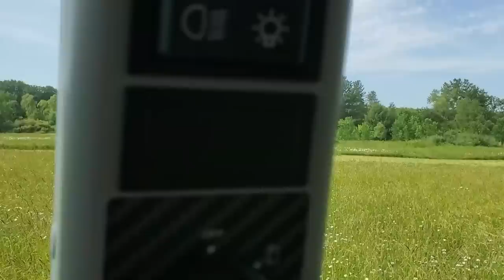422 Baby DEER Vs. Hay Cutter (Disaster Strikes) Cutting Hay SUPER Tall Grass - Plus 4th Of July FUN!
It's all fun and games until SOMEONBE gets HURT!  When it's a game of Hide and Seek, it's all good fun, unless it's a hay cutter on a tractor vs. a fawn -- then it's a game of life or death.

Unfortunately for today, I lost pretty good!

Luckily the 4th of July is right around the corner and offers a chance to GET AWAY from the farm!